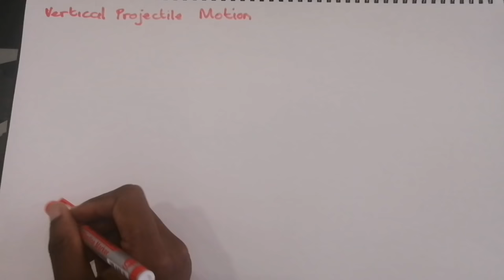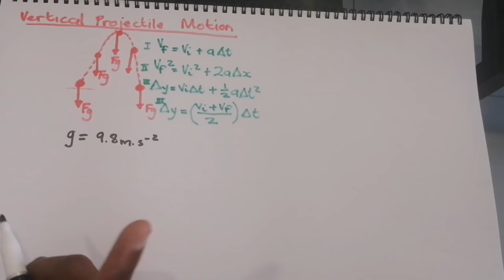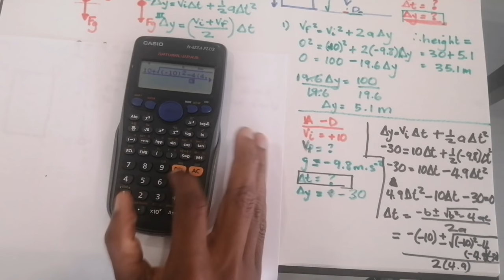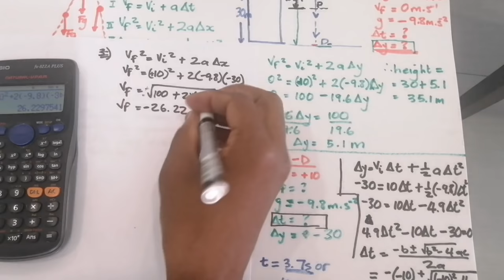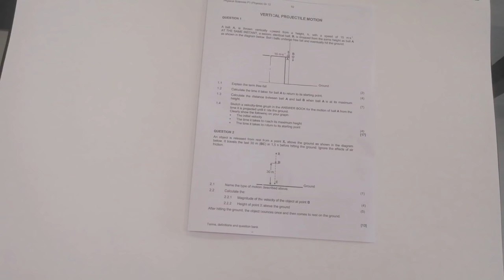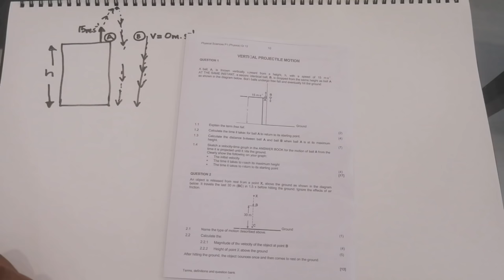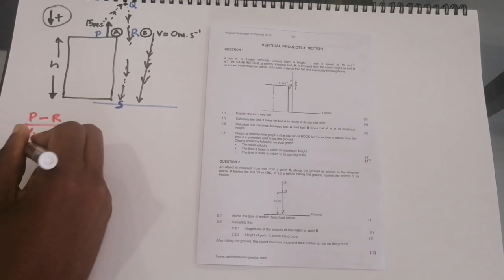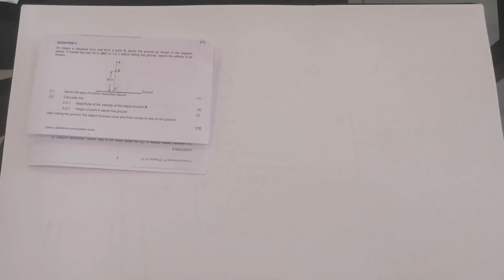Physics_Vertical Projectile Motion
We go through a brief theory on vertical Projectile motion and some past Matric exam questions.